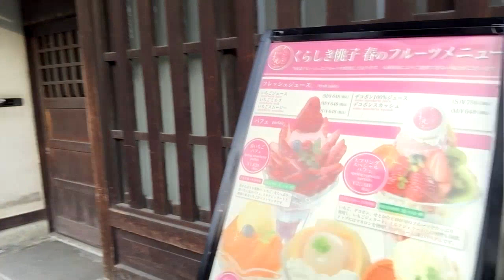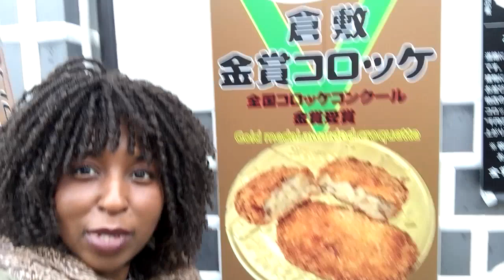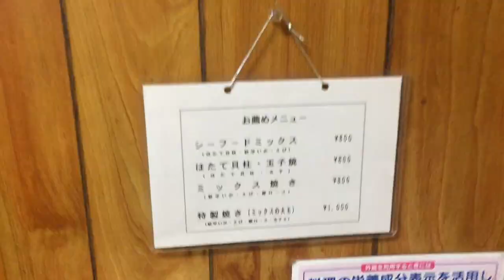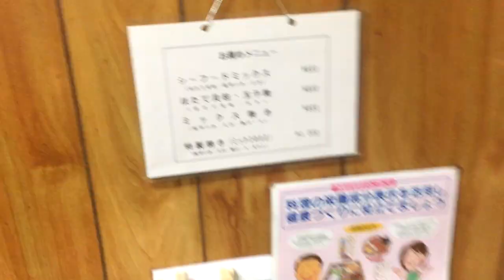EXPLORING JAPAN DAY 2: KURASHIKI 倉敷市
SORRY IT'S A BIT SHAKY EVERYONE! BUT PLEASE ENJOY!!!

Ending Song:
BAD AND BOUJEE - Migos ft. Lil Uzi Vert (Josh Levi Cover)